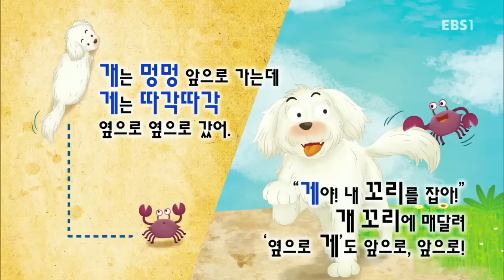한글이 야호2 - Hangul Yaho2_멍멍 개, 따각따각 게_#002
멍멍 개, 따각따각 게

개, 게, 새, 배 등 이중모음 'ㅐ'와 'ㅔ'를 배워보는 첫번째 시간.

한글 남매, 글자호랑이 야호와 함께하는 우리 한글 배우기!